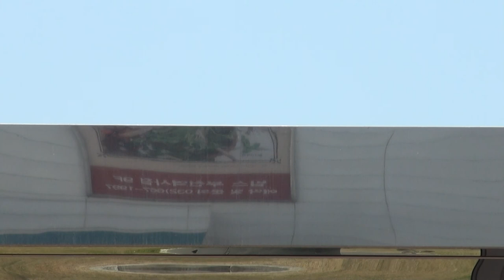박현영 가수(하늘눈물*바라기)마루광장제17회가요대행진17-6-18편집자 장털보